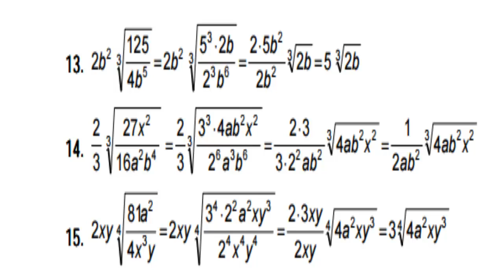Algebra de Baldor Ejercicio 232 Literales del 13 al 15 GATITATV